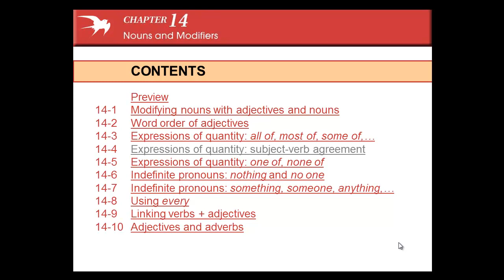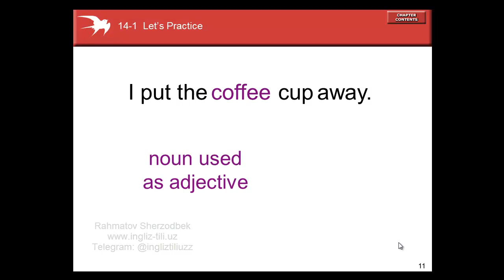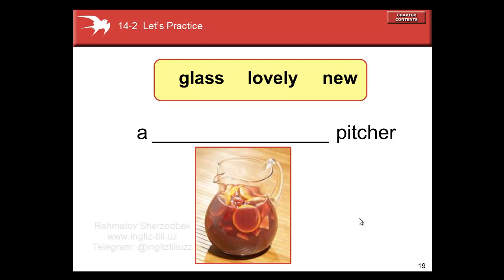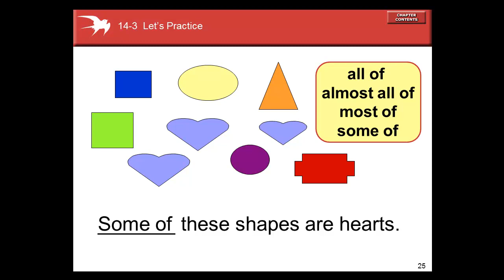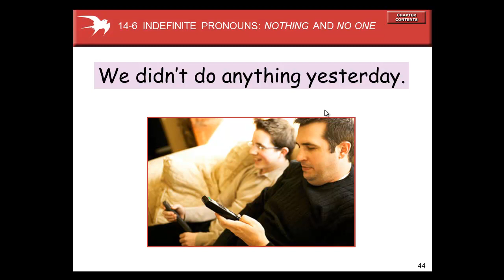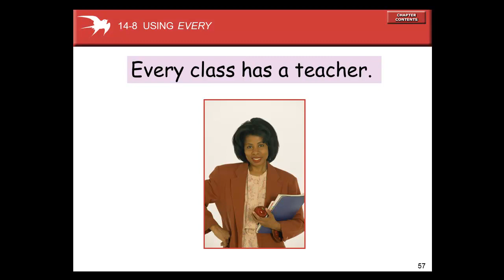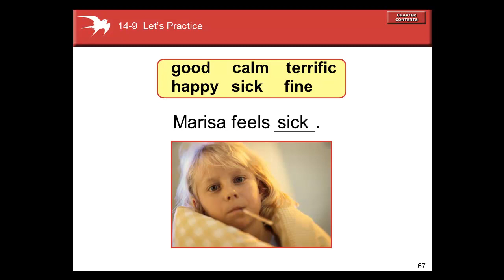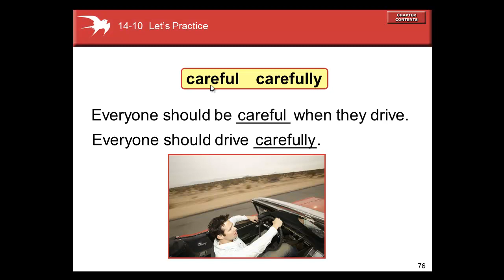Ingliz tli (Chapter 14 Betty Azar Basic English Grammar )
Betty Azar Basic English Grammar darslari Sherzodbek Rahmatov bilan